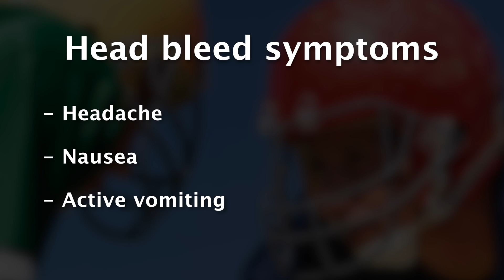Head injuries in youth sports: How to handle a concussion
Neha Raukar, MD, sports medicine physician at Hasbro Children’s Hospital, discusses how to spot the signs of a concussion, and why youth athletes should take recovery seriously when it comes to head injuries.